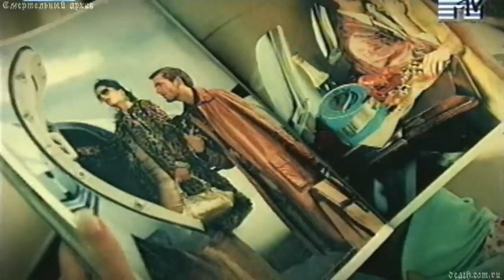Fabrika - Romantika (+ LYRICS & TRANSLATION)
"Romance" by Russian pop group "Fabrika" (2006)